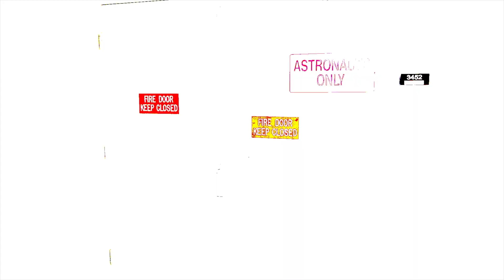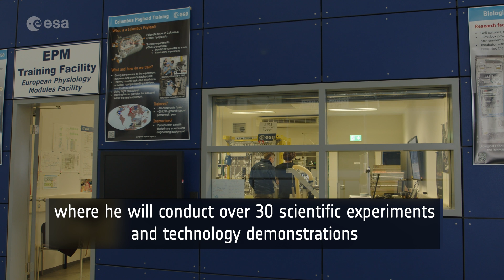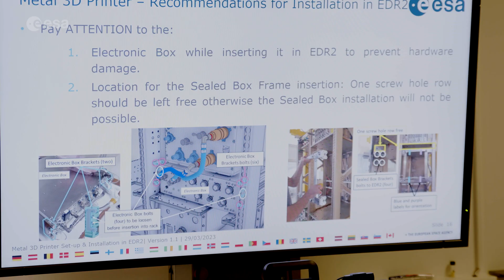Getting ready for Huginn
Crew-7 has arrived at NASA’s Kennedy Space Center in Florida, USA, in the run-up to the International Space Station launch.

Crew-7 consists of ESA astronaut Andreas Mogensen, taking the role of Dragon spacecraft pilot, NASA astronaut Jasmin Moghbeli is commander, Satoshi Furukawa from JAXA and Konstantin Borisov from Roscomos are mission specialists.

This video shows scenes of Crew-7 arriving at the Kennedy Space Center, during launch rehearsal, and Andreas Mogensen training for his mission in space.

Andreas and Crew-7 will launch in the SpaceX Crew Dragon spacecraft Endurance from launch pad 39A. This is the launch pad for all crewed flights of SpaceX to the International Space Station, and was previously used for the Shuttle and Apollo missions.

As pilot of Crew-7, Andreas he will take one of the two middle seats next to commander Jasmin Moghbeli and monitor the Dragon’s systems and performance during the journey to the International Space Station.

When the Crew Dragon spacecraft Endurance docks with the International Space Station, Andreas’s Huginn mission starts. Meaning ‘thought’ and originating from the raven of the Norse god Odin, the name brings together the story of the raven Huginn flying into the world to gather information, just as Andreas will go to International Space Station and collect information for science. The Huginn mission is Andreas’s second spaceflight to the International Space Station after his 10-day ‘iriss’ mission in 2015.

You can follow Andreas and his Huginn mission on the Huginn mission page, on Andreas’s social media channels and ESA’s social media.

📸 SpaceX